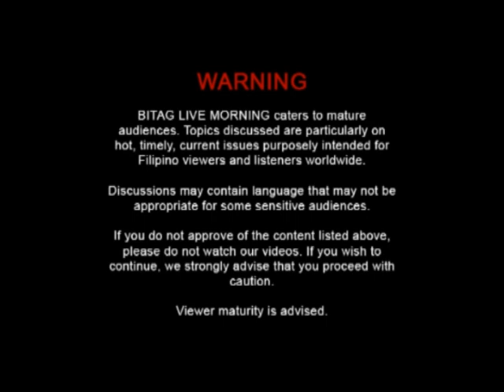PDU30'S DRUG LIST, A PRODUCT OF HIS "FOI" (Confidential list to public!)